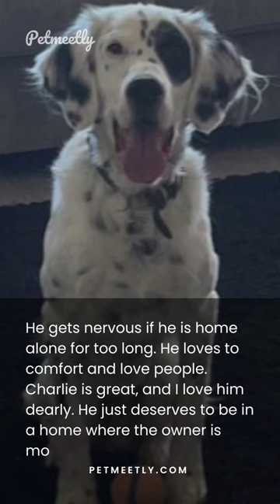Charlie (English Setter) for Adoption on Petmeetly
Meet Charlie, He is looking for an Adopter 😇
Charlie is a very loving, fun, and playful dog. He loves being around people and getting lots of love. He is a retired hunting dog and enjoys playing with the chuck-it ball. He has multiple orange chucks balls, he treats them like a security blanket! He doesn't bark indoors, can sleep in a crate, or roam the house while we are away. He has a few bladder issues, but nothing severe. He occasionally will wear a diaper when we are away for too long. Charlie needs someone who can be home with him more than his current owners are. He gets nervous if he is home alone too long, which causes his bladder issues. He loves to comfort and love people. Charlie is great, and I love him dearly. He just deserves to be in a home where the owner is more present.

Breed: English Setter
Age: 9 years 6 months
Gender: Male
Weight: 50 lbs